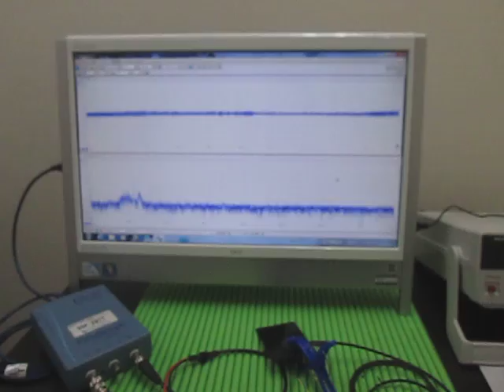オリジナル超音波実験：超音波テスター Ultrasonic tester